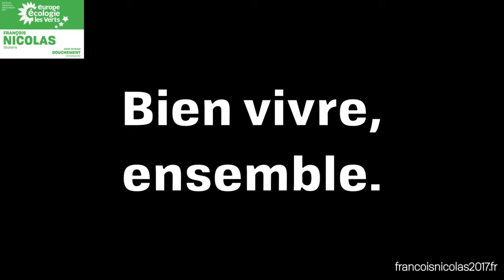Merci David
Croisé à Notre-Dame-des-Landes, David CORMAND, secrétaire national d'Europe Écologie-Les Verts apporte son soutien à François NICOLAS et Anne-Myriam DOUCHEMENT sur la quatrième circonscription de Loire-Atlantique.